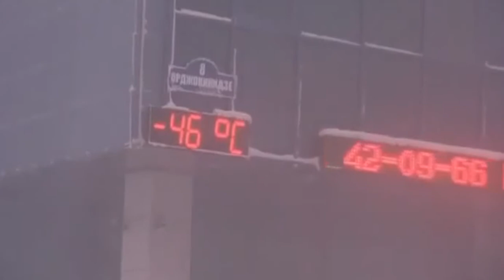People Living in 46°C 51°F in Yakutsk City, Siberia